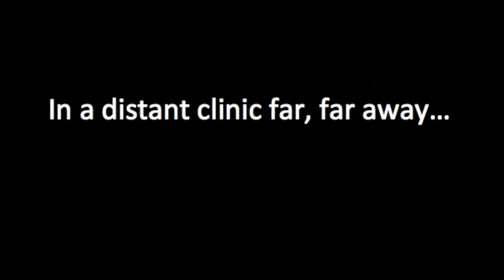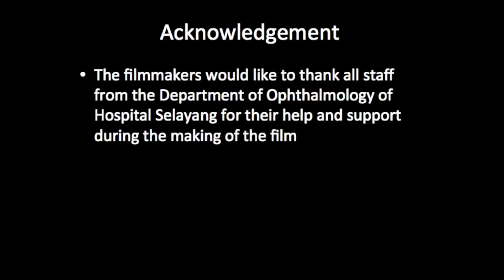Myopia (Short-sightedness)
Myopia is rapidly rising among children. This is a public education video on the treatment of myopia with glasses.